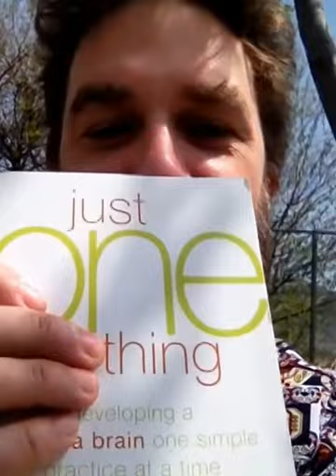Healing Journey 9: Re-Creation, What Comes Next?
After a fitful sleep, I share thoughts on my illness and the measures i'm taking to heal.

Riffs include: love, gratitude, Phil Lesh, resurrection, cognitive behaviour therapy, learning to let go, Tarot reading, giving, accepting, writing, evolving and various treatments including essential oils, acupuncture, dry needling, CT/MRI/Ultrasound, various 'scopys, bloodwork, Chinese teas, Jamaica life, my ole dead Dad, postcards, insomnia, arts n crafts, virtuous circles, open culture, Kerouac, Rilke, Buddha and my Mom.